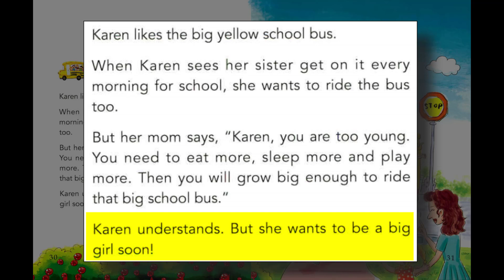One Story A Day - March - Story 15 | School Bus - 1